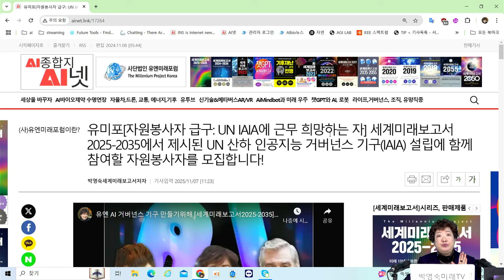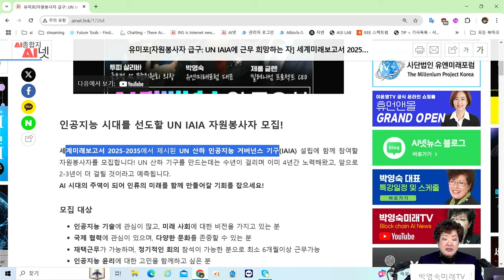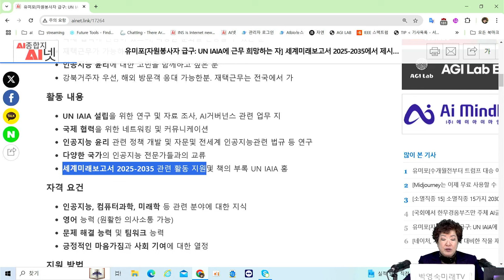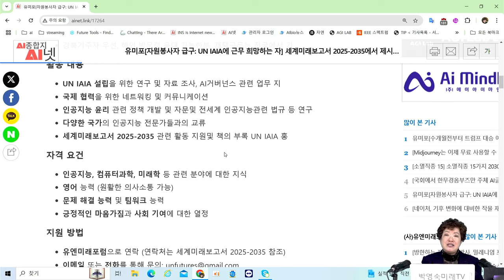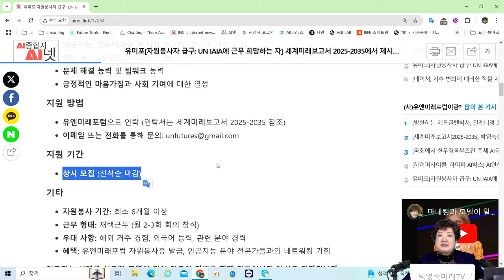세계미래보고서 2025-2035에서 제시된 UN 산하 인공지능 거버넌스 기구(IAIA) 설립에 함께 참여할 자원봉사자를 모집! 2년후는 UN 산하 기구에 근무가능